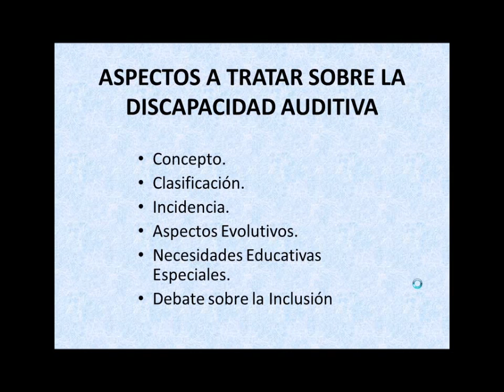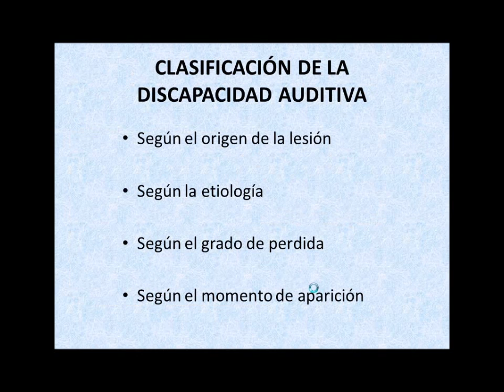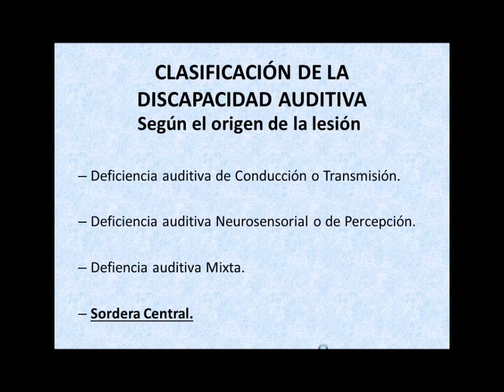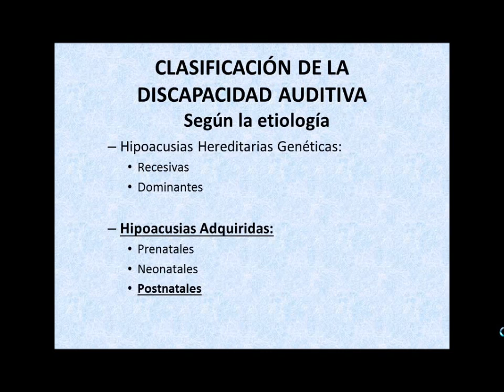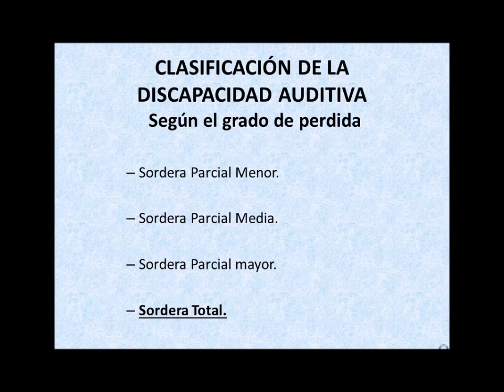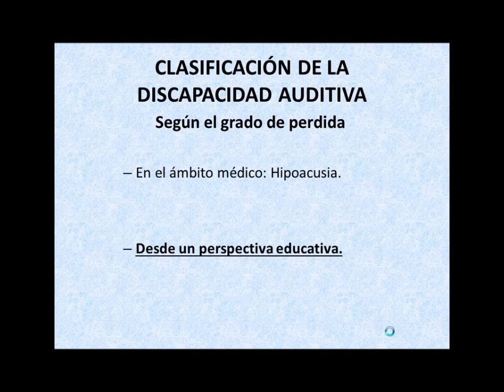umh0459 2013-14 Lec006 Discapacidad Sensorial: Discapacidad Auditiva Parte 1.1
Discapacidad Sensorial: Discapacidad Auditiva Parte 1.1 Conceptos, clasificación y NEE.
Asignatura: Atención al Alumnado con Necesidades Educativas Especiales.
Profesor: Vicente Lloret Quiles.

Aspectos a tratar sobre la discapacidad auditiva.